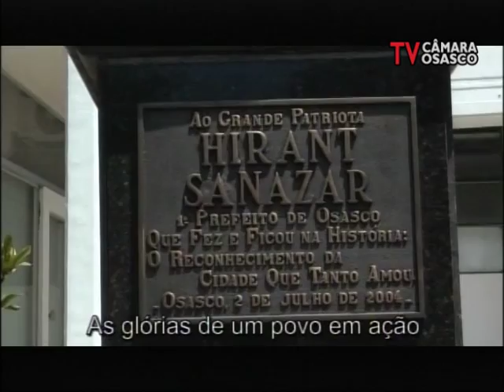Sessão Solene - Homenagem ao Sr. José Roberto Silva dos Santos 21/09/2016